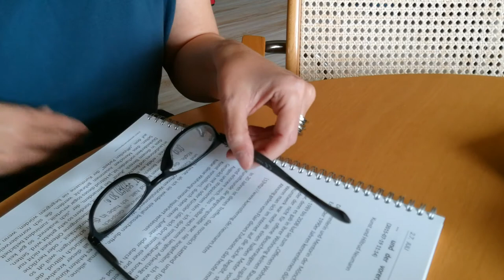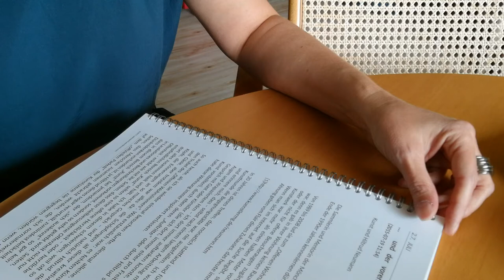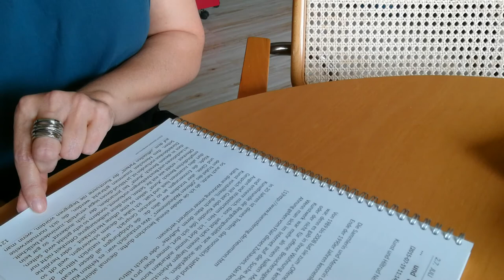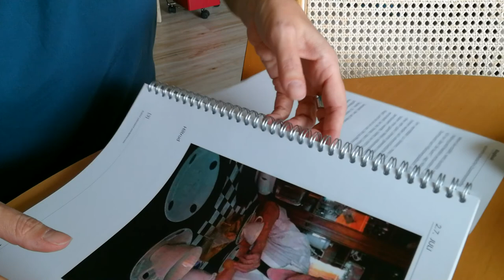Sabine Pint - Kunst und... Hiltrud Neumann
Aus meiner Reihe "Kunst und..." lese ich einen Artikel zum Tod der Kunstfreundin und -sammlerin Hiltrud Neumann (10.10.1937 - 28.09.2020)